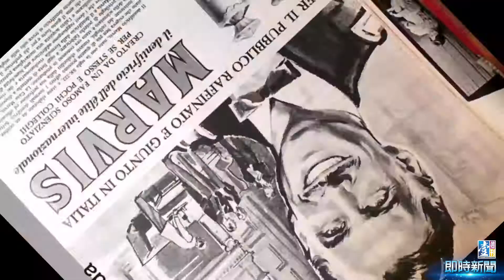【台灣壹週刊】因愛而生 MARVIS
MARVIS創辦人Earl Franco Cella di Rivara稱呼自家牙膏為「牙齒的香水」，牙膏能讓人在重要日子開口說話的那一刻，更有自信。